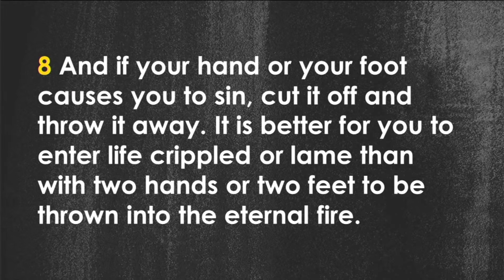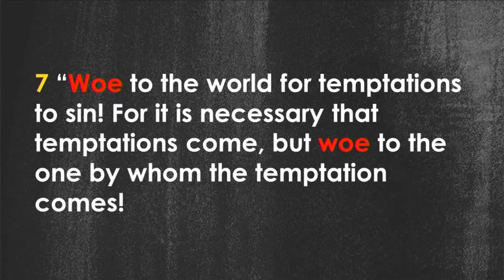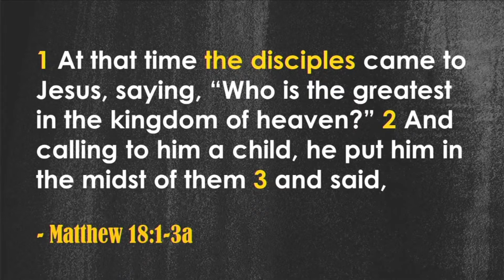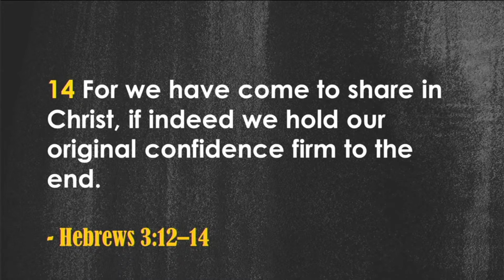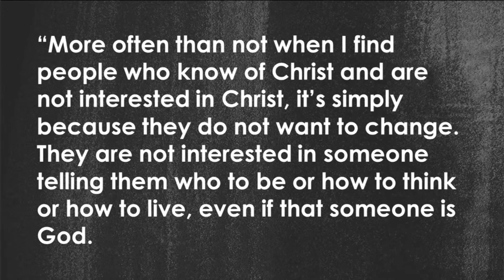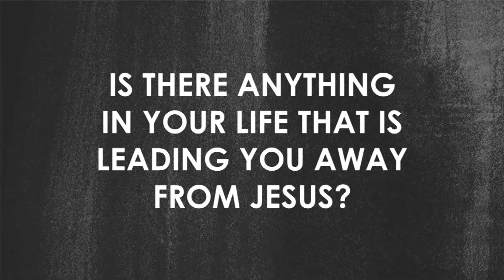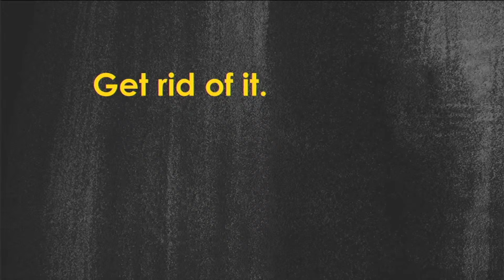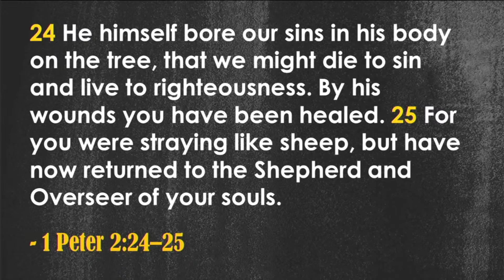Cut Off Your Hand and Foot and Gouge Out Your Eye? (Matthew 18:7-9)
August 1st (LIVE Stream)
𝗦𝗲𝗿𝗺𝗼𝗻 𝗦𝗲𝗿𝗶𝗲𝘀: Why Did Jesus Say...?
𝗦𝗽𝗲𝗮𝗸𝗲𝗿: Pastor James Naisang
𝗣𝗮𝘀𝘀𝗮𝗴𝗲(𝘀): Matthew 18:7-9